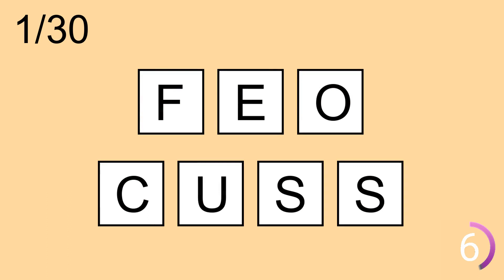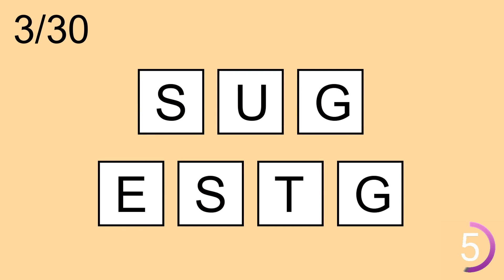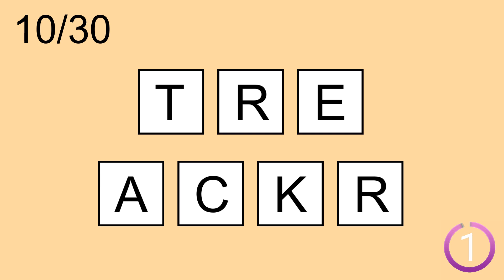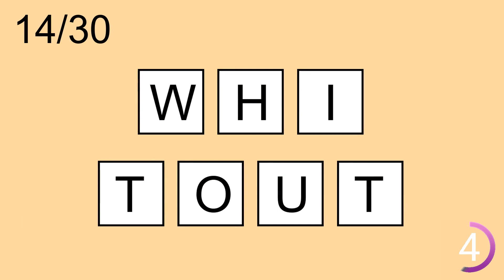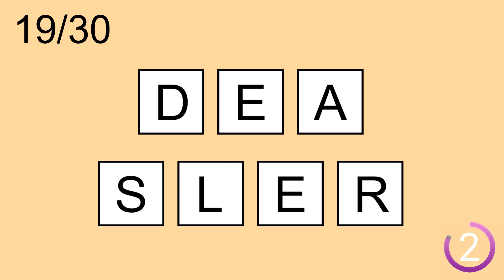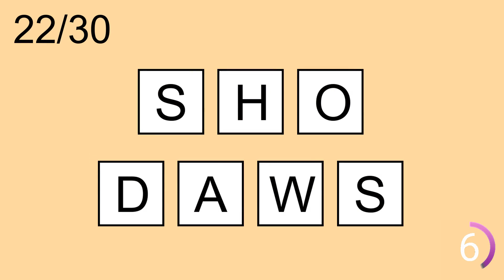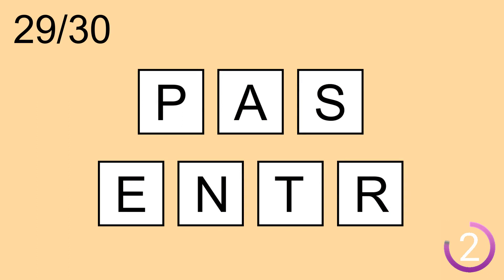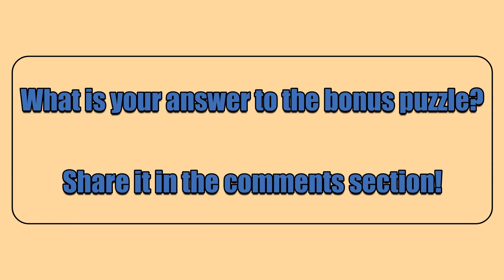Scrambled Word Games- | Can you guess all scrambled words? Jumbled Words